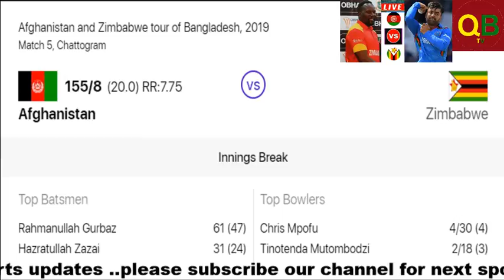Afghanistan vs Zimbabwe Live Cricket Match | Bangladesh Tri-Nation Series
Afghanistan vs Zimbabwe Live Cricket Match | বাংলা ধারাভাষ্য | Bangladesh Tri-Series
Afg vs Zim live | Afghanistan vs Zimbabwe Live Match | Zim vs Afg Live | বাংলা ধারাভাষ্য
Bangladesh vs Afghanistan Full Live Match | BAN vs AFG Live | AFG vs BAN 3rd T20  |
Ban vs Zim live | Bangladesh vs Zimbabwe Live Match | Zim vs Ban Live | বাংলা ধারাভাষ্য

Afghanistan Squad:

Shafiqullah Shafiq (wk), Rashid Khan (c), Hazratullah Zazai, Najeeb Tarakai, Asghar Afghan, Mohammad Nabi, Najibullah Zadran, Gulbadin Naib, Sharafuddin Ashraf, Mujeeb Ur Rahman, Dawlat Zadran, Karim Janat, Fareed Malik, Fazal Niazai, Shahidullah Kamal, Naveen-ul-Haq, Rahmanullah Gurbaz

Zimbabwe Squad:

Brendan Taylor (wk), Hamilton Masakadza (c), Craig Ervine, Sean Williams, Timycen Maruma, Ryan Burl, Tinotenda Mutombodzi, Tony Munyonga, Kyle Jarvis, Neville Madziva, Tendai Chatara, Chris Mpofu, Ainsley Ndlovu, Richmond Mutumbami, Regis Chakabva
Sri Lanka U19 (From): Navod Paranavithana, Kamil Mishara(w), Ravindu Rasantha, Ahan Wickramasinghe, Nipun Dananjaya(c), Avishka Tharindu, Chamindu Wijesinghe, Rohan Sanjaya, Ashian Daniel, Amshi de Silva, Yasiru Rodrigo, Dilshan Madushanka, Kavindu Nadeeshan, Sandun Mendis, Thaveesha Kahaduwaarachchi

bangladesh cricket,
Sports Analysis,
sports news,today sports news,
bd cricket news,bd cricket,
bangladesh cricket news today,
cricket news bd,
today's cricket news,online cricket news,
latest cricket news,
ক্রিকেট খবর,
খেলার খবর,বিডি খেলার খবর,
বাংলাদেশ ক্রিকেটের খবর,
Sports Analysis,
cricket news,
cricket news bd,
cricket world cup,
bangladesh cricket,
খেলার খবর,
বিডি খেলার খবর,
cricket highlights,
icc world cup
cricket videos,
cricket news today bangladesh,
cricket news today bd,
cricket news bd today,
cricket live,